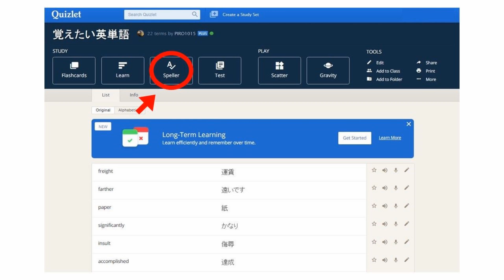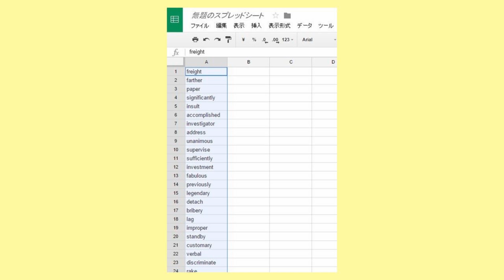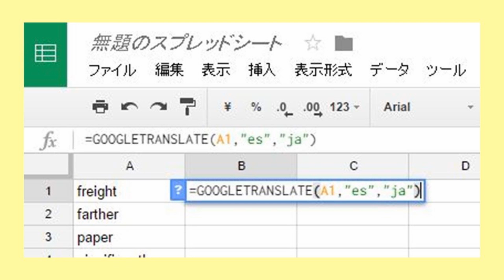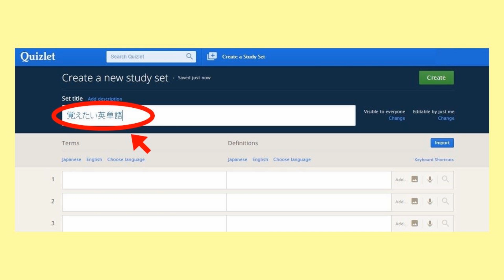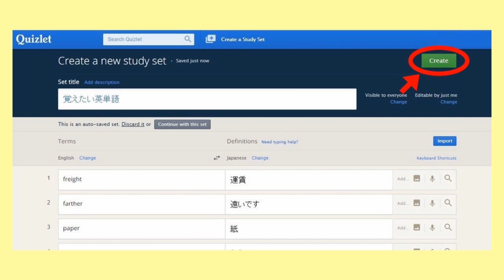Quizlet英単語カードの作り方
=GOOGLETRANSLATE(A1,"es","ja")